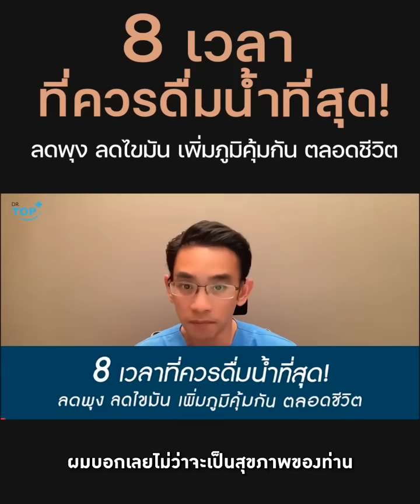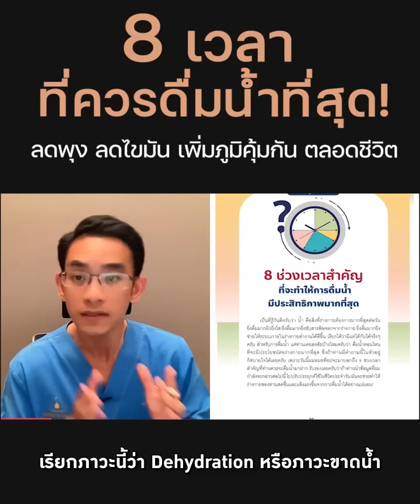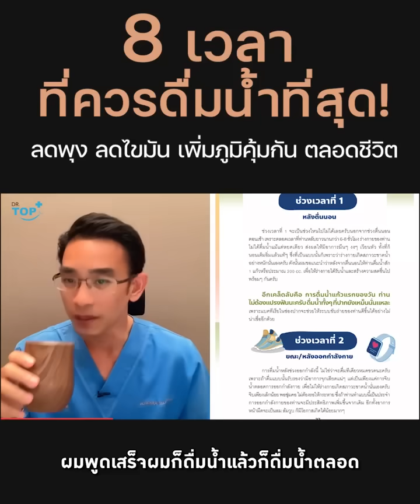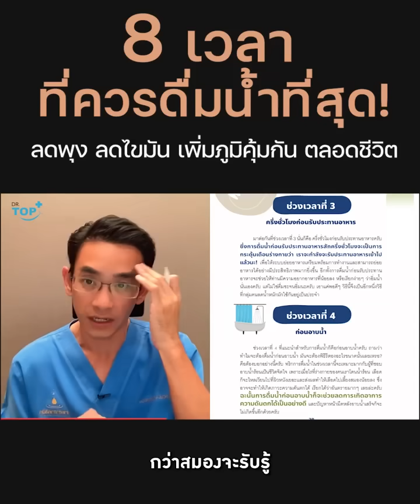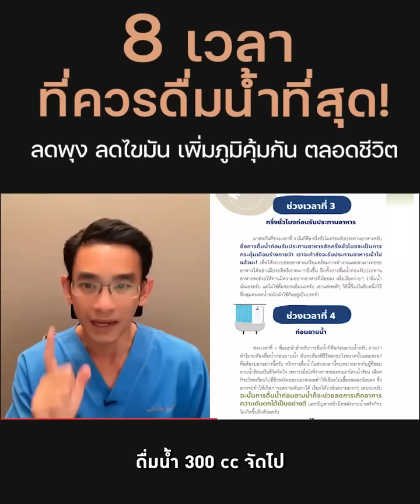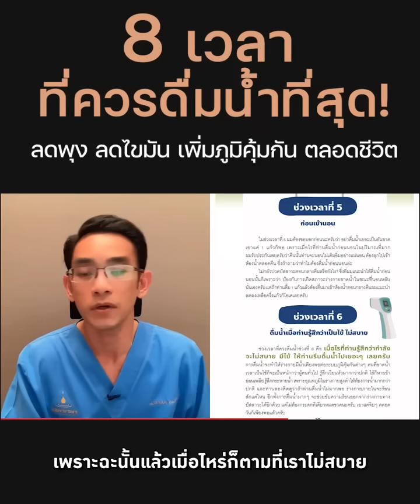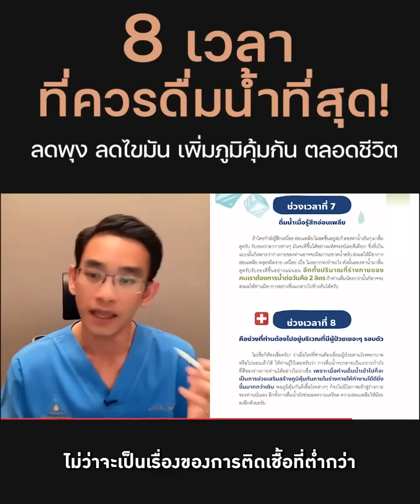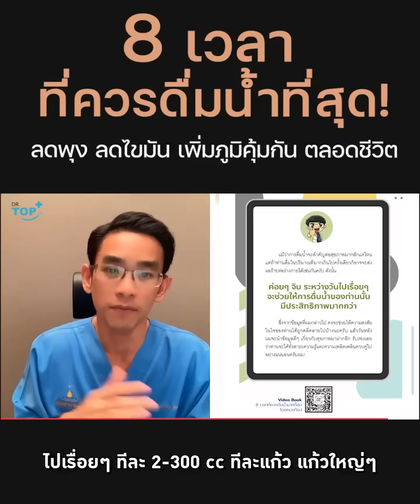8 เวลาที่ควรดื่มน้ำที่สุด! ลดพุง ลดไขมัน เพิ่มภูมิคุ้มกัน ตลอดชีวิต | หมอท๊อป 1,000,000 วิว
8 เวลาที่ควรดื่มน้ำที่สุด! ลดพุง ลดไขมัน เพิ่มภูมิคุ้มกัน ตลอดชีวิต

📢 แจกสูตรลดน้ำหนัก 7 วัน 7 เทคนิคฟรี!
📲 ทักเลยที่ Line : @drtopclass

🚨 ระวังของปลอม‼️
🛒 ช้อปของแท้ได้ที่ร้าน Official Mall

💤 แมกนีเซียม (นอนหลับ)
ช่วยนอนหลับ, แก้ตะคริว, บรรเทาไมเกรน

☀️ Astraxantine (ฝ้า กระ)
จัดการฝ้า กระ, ดูแลสายตา, ป้องกันแดด

🍃 Probiotic (ตกขาว)
ลดตกขาว, อาการคัน, ลดกลิ่นไม่พึงประสงค์

💩 Probiotic (ขับถ่าย)
บรรเทากรดไหลย้อน, ลำไส้แปรปรวน

🌿 Fuxian ชา + Multioil
ปรับสมดุลฮอร์โมน, เสริมสุขภาพ

💬 ของปลอมเยอะมากระมัดระวังนะครับ💖